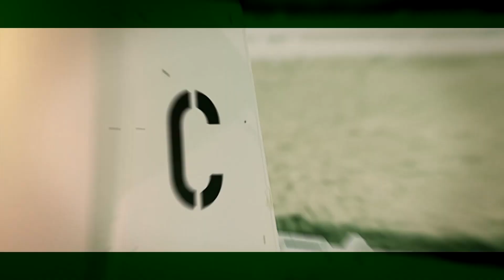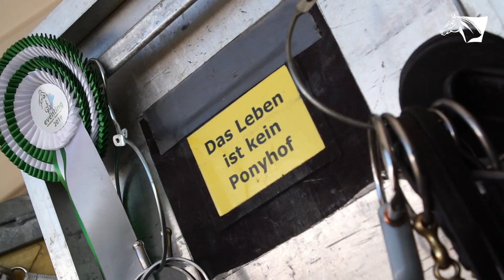ChinTonic: Überzeugung ist alles / Bundeschampionate - Näher dran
Ein Lümmel, der sich überzeugen lässt. Wir haben den Hannoveraner ChinTonic bei den Bundeschampionaten besucht und seine Reiterin Julia Krajewski zu den Qualitäten und Eigenheiten des fünfjährigen Geländepferdes befragt. Und Frisurentipps gibt es nebenbei auch noch.
Der Film ist Teil der Serie „Bundeschampionate - Näher dran", präsentiert von den Persönlichen Mitglieder der Deutschen Reiterlichen Vereinigung (FN).